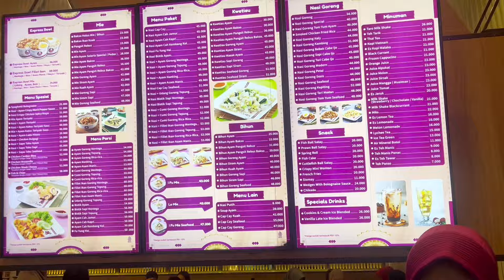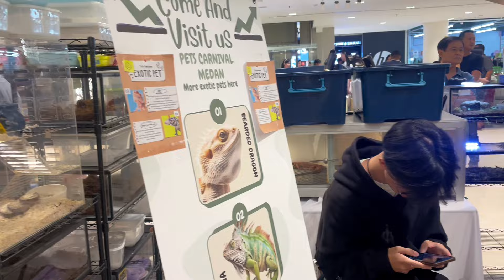Team DusunLantam Ke Mall Cari Kado😌dusunlantam